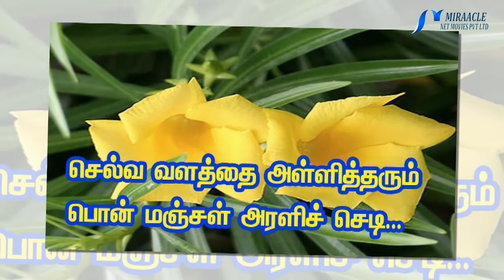செல்வ வளத்தை அள்ளித்தரும் பொன் மஞ்சள் அரளிச் செடி ...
மஞ்சள் அரளிச் செடிகளை வீட்டில் வளர்ப்பதால், சுத்தமான காற்றோட்டம் கிடைப்பதோடு, மஞ்சள் நிறம் என்பது மங்களத்தின் அடையாளம் என்பதால், அதிக அளவில் செல்வ வளத்தை வீட்டிற்கு கொண்டு வரும் வாஸ்து சாஸ்திரத்தில் கூறப்பட்டுள்ளது. இதனாலேயே வீடுகள் தோறும் மஞ்சள் அரளிச் செடியை தற்போது வளர்க்க தொடங்கிவிட்டனர். போதுமான இடவசதி இல்லாதவர்கள் வீட்டு மாடிகளில் சிறிய தொட்டிகளில் வளர்க்கத் தொடங்கி விட்டனர்.MOST READ: வாடகை வீட்டில் இருக்கும் வாஸ்து தோஷம் யாரைப் பாதிக்கும்? வீட்டு ஓனரையா அல்லது குடியிருப்பவரையா?அன்றைய கால கட்டங்களில் கிராமப் புறங்களில் பெரிய அளவில் வீட்டை கட்டி குடியிருப்பவர்கள், வீட்டை கட்டத் தொடங்கும் போதே, செய்யும் முதல் காரியம், வீட்டின் பின்புறத்தில் வீட்டு உபயோகத்திற்காக காய்கறி தோட்டங்களை அமைப்பார்கள். கூடவே நிழலுக்காகவும், சுத்தமான காற்றோற்றத்திற்காக நாலைந்து தென்னை மரங்களையும், மாமரங்களையும், பூஜைக்காக பூச்செடிகளையும், அழகுக்காக காகிதப் பூ செடியையும் நட்டு வைத்து விடுவார்கள்.MOST READ:வாங்கும் தங்கத்தை உப்புக்குள் வைத்து எடுத்தால் என்ன நடக்கும் தெரியுமா? இனியாவது அப்படி செய்ங்க...வீட்டை கட்டி முடிக்க குறைந்த பட்சமாக ஆறு மாதங்களாவது ஆகிவிடும். வீடு கட்டி குடியேறிய உடனேயே, வீட்டு தோட்டத்திலிருந்து கிடைக்கும் கிடைக்கும் காய்கறிகளையும், பழங்களையும் தாங்கள் பயன்படுத்திக் கொள்வதோடு அக்கம் பக்கத்து வீடுகளுக்கும் தந்து உதவுவார்கள். அதே போல் நகர்ப்புறங்களில் வீடு கட்டுபவர்கள் வீட்டின் மாடியிலேயே சிறிய அளவில் தோட்டங்களை அமைத்து பயன்படுத்தி வந்தார்கள்.MOST READ: இறந்தவர்களின் படத்தை இந்த இடத்தில் மாட்டுவது உங்கள் வீட்டில் திடீர் மரணத்தை ஏற்படுத்தும் தெரியுமா?அப்போதெல்லாம், யாருமே வாஸ்து சாஸ்திரம் பற்றியோ, எந்த செடி அல்லது மரத்தை வைத்தால் நல்லது என்பது பற்றியோ அறிந்திருக்கவில்லை. தங்களின் அனுபவ அறிவை வைத்தே எந்த செடியை அல்லது மரத்தை வைத்தால் உடல் ஆரோக்கியத்துக்கு நல்லது என்று சிந்தித்து அதன்படியே நடந்தகொண்டார்கள். காலப்போக்கில் வாஸ்து சாஸ்திரம் என்னும் நம்பிக்கை சம்பந்தமான விஷயத்தை மக்கள் சிந்திக்க தொடங்கினார்களோ, அப்போதே மரம் செடி கொடிகளையும் வாஸ்துவோடு சம்பந்தப்படுத்த தொடங்கிவிட்டனர்.MOST READ: சிவனின் இந்த உருவத்தை வீட்டில் வைப்பது உங்கள் வீட்டில் பல பிரச்சினைகளை ஏற்படுத்தும் தெரியுமா? எத்தை தின்றால் பித்தம் தெளியும் என்பதற்கு ஏற்ப, எந்த செடியை, எந்த மரத்தை வீட்டில் எந்த திசையில் வைத்தால் வீட்டில் உள்ளவர்களுக்கு நல்லது, வீட்டில் செல்வம் கூரையை பிய்த்துக்கொண்டு கொட்டும் என்றெல்லாம் யோசித்து அதன்படி தான் நடந்து கொள்கின்றனர். இதற்காகவே போன்சாய் வகையிலான வாஸ்து செடிகளையும் விற்பனை செய்து வருகின்றனர். மக்களும் அவற்றை வீட்டினுள் வைத்து வளர்த்து வருகிறார்கள். அந்த வாஸ்து செடிகளால் வீட்டில் உள்ளவர்களுக்கு என்ன நன்மை விளையும் என்று யோசிப்பதில்லை.  உண்மையில் வீட்டிலுள்ளவர்களின் ஆரோக்கியத்துக்கும், சுத்தமான காற்றை அளிக்கவும், பூஜைக்கு பயன்படுத்தும் பூக்களையும் தரும் அற்புதமான ஒரு செடியாக உள்ளது அரளி செடியாகும். அரளி செடியானது அசுத்தமான காற்றை உள்வாங்கிக் கொண்டு சுத்தமான காற்றை வெளியிடுகின்றது. கிராமப்புறங்களில் உள்ளவர்கள் பெரும்பாலும் இச்செடிகளை வீட்டில் வைத்து வளர்க்க விரும்புவதில்லை. கோவில்களில் மட்டுமே வைத்து வளர்க்கின்றனர். அதிலிருந்து கிடைக்கும் பூக்களை பூஜைக்கு பயன்படுத்துவதுண்டு.  இதன் அறிவியல் பயன்பாட்டை தெரிந்து தான், பெரும்பாலான தேசிய நெடுஞ்சாலைகளின் நடுவில் (Centre Median) அரளி செடிகளை நட்டு வைத்து வளர்த்து வருகிறார்கள். வாகனங்கள் வெளியிடும் நச்சுக் காற்றை தன்னுள் கிரகித்துக்கொண்டு, சுத்தமான காற்றை வெளியிடுகிறது. எந்நேரமும் வாகனங்கள் சென்று வருவதால் அந்த இடத்திலுள்ள காற்றில் அதிக அளவில் கார்பன்-டை-ஆக்ஸைடு மற்றும் கார்பன்-மோனாக்ஸைடு என இரண்டும் சேர்ந்து நச்சுத் தன்னையுள்ள மாசு அதிக அளவில் நிறைந்திருக்கும். அதை கட்டுப்படுத்தவே தேசிய நெடுஞ்சாலைகளில் அதிக அளவில் அரளிச் செடிகளை வளர்த்து வருகின்றனர்.  அரளிச் செடியில் மூன்று வகைகள் உள்ளன. சிவப்பு, வெள்ளை மற்றும் பொன் மஞ்சள் என மூன்று வகைகளில் வளரும் இதன் தாவரவியல் பெயர் ஓலியான்டர் (Oleander) எனப்பெயர். செவ்வரளி மற்றும் வெள்ளை அரளிச் செடிகளை வீட்டில் பெரும்பாலும் வளர்ப்பதில்லை. இதன் இலை மற்றும் காய்களில் அதிக விஷத்தன்மை நிறைந்திருப்பதால், குழந்தைகள் தொட்டுவிடக்கூடாது என்பதற்காகவும், தற்கொலை செய்ய நினைப்பவர்கள் இந்தச் செடியின் காய்களை பறித்து பயன்படுத்திவிடுவார்கள் என்பதாலும் பெரும்பாலான வீடுகளில் இச்செடியை வளர்ப்பதில்லை.  நகரப்புறங்களில் உள்ள வீடுகளில் பொன் மஞ்சள் நிற அரளிச் செடிகளை அதிக அளவில் வளர்த்து வருகிறார்கள். மஞ்சள் அரளிச் செடிகளை வீட்டில் வளர்ப்பதால், சுத்தமான காற்றோட்டம் கிடைப்பதோடு, மஞ்சள் நிறம் என்பது மங்களத்தின் அடையாளம் என்பதால், அதிக அளவில் செல்வ வளத்தை வீட்டிற்கு கொண்டு வரும் வாஸ்து சாஸ்திரத்தில் கூறப்பட்டுள்ளது. இதனாலேயே வீடுகள் தோறும் மஞ்சள் அரளிச் செடியை தற்போது வளர்க்க தொடங்கிவிட்டனர். போதுமான இடவசதி இல்லாதவர்கள் வீட்டு மாடிகளில் சிறிய தொட்டிகளில் வளர்க்கத் தொடங்கி விட்டனர். செவ்வரளி பூ சிவபெருமான், முருகன் மற்றும் துர்கைக்கும் உகந்த மலராகும். ஆகவே செவ்வரளி செடியை பாதுகாப்பாக வீட்டில் வளர்க்கலாம். இதனால் சுத்தமான காற்றோட்டம் கிடைப்பதோடு வீட்டைச் சுற்றிலும் பக்தி மணம் கமழும் என்பது உண்மை